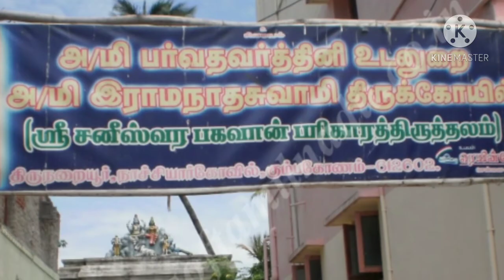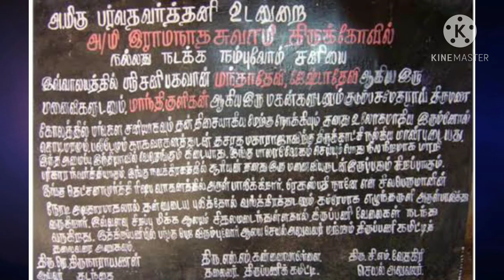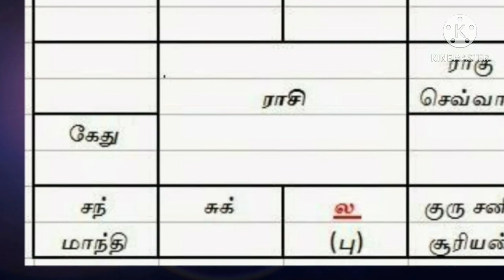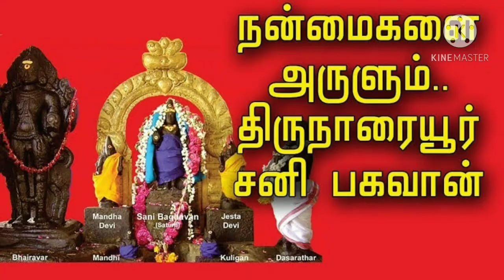சனிதோஷம் மாந்தி விலக திருத்தலம் 2021: மாந்தி என்றால் என்ன?சனிபகவான் நாச்சியார்கோவில்/ sanipeyarchi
Alert! Sanipeyarchi Thiruthalam 2020: மாந்தி,சனிப்பெயர்ச்சி தோஷம் விலக/நாச்சியார்கோவில்/சனி பரிகாரம்

இந்தியா முழுவதுமுள்ள கோயில்களில் இல்லாத சிறப்பாக தமிழ்நாட்டில் சனி பகவான்  கும்பகோணத்தில் உள்ள திருநறையூர் நாச்சியார் கோயிலில் மங்களச் சனியாக குடும்பத்துடன் அருள்பாலிக்கிறார்.